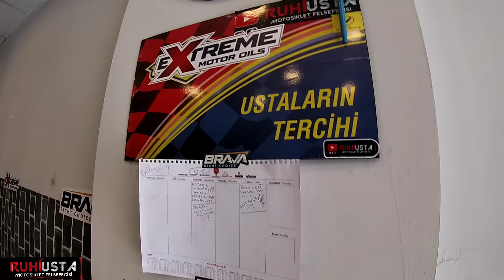FORZA 25O DETAYLI VARYATÖR BAKIMI ESKİŞEHİR DEN GELEN TAKİPCİM PÜF NOKTALAR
FORZA 250/DETAYLİ VARYATÖR BAKIMI